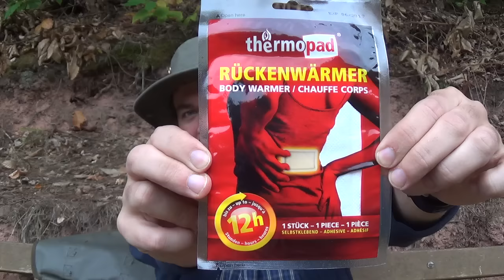Kanal Neuigkeiten! Oktober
kommt noch - oder auch nicht.